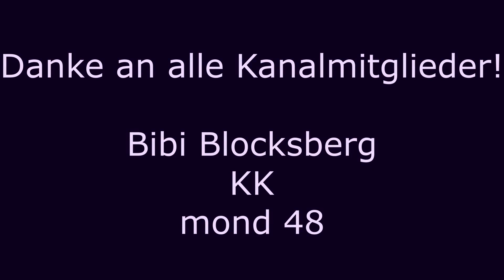Swapped Bodies ❥ Kapitel 8 #9 ❥ Eine Dramione Fanfiction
Überraschung! :D
Hier bin ich wieder mit einer neuen Dramione Fanfiction. Sie stammt wieder aus meiner Feder. Ich habe sie 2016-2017 geschrieben [So lange schon her O.o] und sie besitzt auch eine Fortsetzung, welche ich auch einlesen werde.
Die Uploads kommen nicht an einem festen Tag. Immer wenn ich einen Teil fertig habe, werde ich ihn posten. Ich versuche mind. 2 Teile im Monat.

Kurzbeschreibung:
Im siebten Schuljahr stellt der Unterrichtsstoff für Hermine teilweise keine Herausforderung mehr da. Professor Slughorn gibt ihr daraufhin eine extra Aufgabe, die nicht ganz ohne Hintergedanken war. Als sie es schließlich schafft, muss Hermine mit entsetzten ansehen, was der Professor wirklich vorhatte. In ihrem Versuch, alles zu retten, macht sie allerdings alles schlimmer und schließlich passiert das Unmögliche.  Sie und Blaise Zabini tauschen ihre Körper. Gefangen in dem Körper des besten Freundes von Draco Malfoy muss sich Hermine mit allen möglichen Problemen herumschlagen. Allen voran, den Rücktausch zu organisieren, der sich als schwieriger herausstellt als zunächst gedacht.

Pairing: Dramione | Draco Malfoy + Hermine Granger

➺ Mein Amazon Shop. Wenn ihr über diese Seite einkauft, bekomme ich ein paar Cent , ihr bezahlt aber nicht mehr! :)

Mein Setup (weil ich schon öfter gefragt wurde):
* Mikrofon Spinne + Halterung